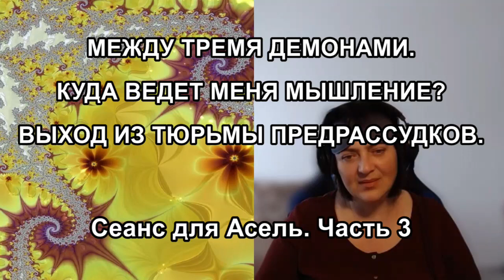МЕЖДУ ТРЕМЯ ДЕМОНАМИ. КУДА ВЕДЕТ МЕНЯ МЫШЛЕНИЕ? ВЫХОД ИЗ ТЮРЬМЫ ПРЕДУБЕЖДЕНИЙ. Сеанс для Асель. ч. 3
Благодарю Асель за разрешение опубликовать сеанс.
Задать личные вопросы автору канала или заказать индивидуальный сеанс вы можете здесь:
Вступайте в мою группу ВК

Для перечисления денег с карты на карту по России и международных переводов (например, через Paysend)
Тип карты Visa
Банк ВТБ (in English: VTB24)
Имя получателя Zhanneta Shevchenko

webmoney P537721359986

Благодарность и самые чистые благословения каждому!